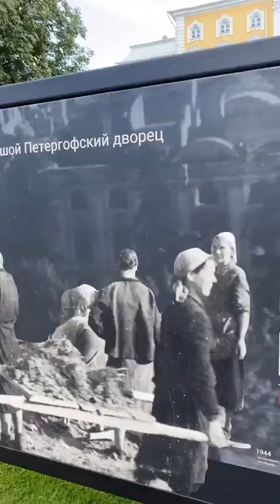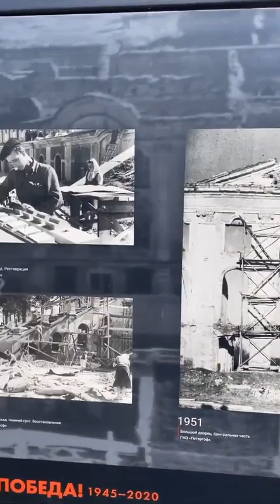Как Анна Семенович в Петергоф ездила.